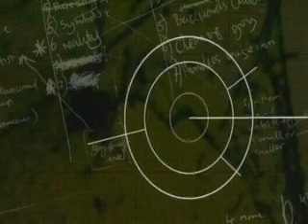Barry and Stuart:: Magick Title Sequence